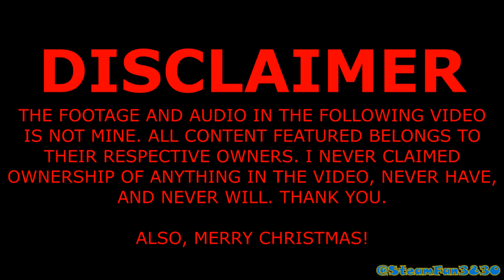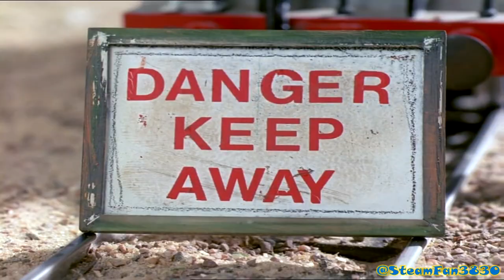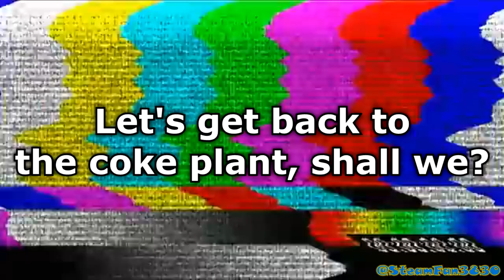[YTP] Horrid the Hector! (UK)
One day, Thomas the Thomas Engine has to help Horrid the Hector get over his fear of Coca-Cola, but first he must face him and master his super saiyan powers. Meanwhile, James hates Coca-Cola for stealing his red paint.

Cast of Moulin Rouge! - Zidler's Rap/Smells Like Teen Spirit (From "Moulin Rouge!")
Jeremy Soule - Dragonborn (From "Skyrim")